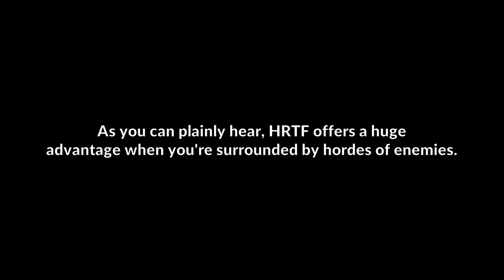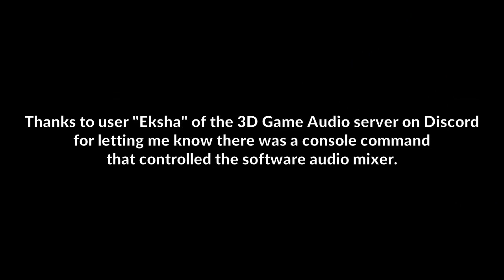How To Get 3D Positional Audio (HRTF & Ambisonics) in Serious Sam Fusion 2017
INSTALLATION INSTRUCTIONS IN DESCRIPTION! Use headphones only with any virtual surround like Windows Sonic turned off.

For nearly two years, restoring 3D audio with OpenAL Soft in Serious Sam Fusion 2017 was thought to be impossible due to a software crossfeed mixer Croteam implemented. Fortunately, through helpful advice from "eksha" on the 3D Game Audio server on Discord, I learned that there actually was a console command that could re-enable HRTF.

DISABLING SOFTWARE AUDIO MIXER
Step 1: Go into your SeriousSam2017.ini located inside
C:\Program Files (x86)\Steam\userdata\YourUsername#\564310
Step 2: Look for dsd_iSoftwareProcessing = 1;
Step 3: Change it to dsd_iSoftwareProcessing = 0;
INSTALLING OPENAL SOFT
Step 2: Unzip the folder into %APPDATA% (use Windows key + R to find it).
Step 3: Go inside /bin/Win64 and rename soft_oal.dll to OpenAL32.
Step 4: Copy and paste the newly-renamed file into your Serious Sam Fusion 2017 directory, overwriting the old OpenAL32.dll.
SETTING UP HRTF (Headphones - Binaural Audio)
Step 1: Go back into your OpenAL Soft folder and double-click alsoft-config.exe inside the relevant folder.
Step 2: Make sure Stereo Mode is set to Headphones under Playback and HRTF is forced on in the HRTF tab.
SETTING UP THIRD-ORDER AMBISONICS (Surround Speakers)
Step 2: Set Channels to Ambisonic, 3rd Order under playback.
Step 3: Select the Renderer tab and make sure all the boxes are ticked.
Step 4: Find your speaker setup and click the Browse box next to it. You must now select one of the following presets from openal-soft-1.19.1-bin/presets
Speakers---Preset
4.0 square.ambdec
5.1 itu5.1.ambdec
6.1 hexagon.ambdec
7.1 3D7.1.ambdec
FIX FOR MUFFLED AUDIO
Step 1: Go into your Advanced Speaker Properties.
Step 2: Untick Allow applications to take exclusive control of this device.
Step 3: Find another option that says Disable all enhancements somewhere in your speaker properties and tick it.
END

3D 3Д звук пространственный бинауральный 3Dサウンド バイノーラル 空間オーディオ Ilusión Auditiva Sonido 3D áudio audio espacial Som em 3D 3D zvok Son en 3D 3D geluid 3D zvuk 3d声音 双耳 เสียง 3D Âm thanh 3D Suono 3D audio spaziale 3d-ääni binauraalisen 3D lyd 3D dźwięk Suara 3D 3D 사운드 3 डी साउंड 3 डी ध्वनि صوت ثلاثي الأبعاد صدای سه بعدی Τρισδιάστατος ήχος 3D skaņa 3D garsai 3D ses צליל תלת ממדי דימוי שמע